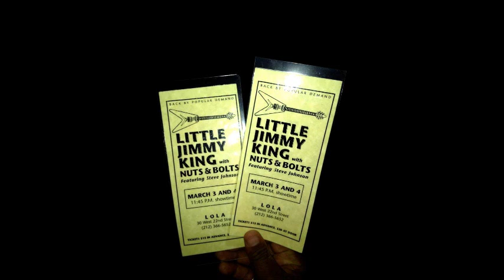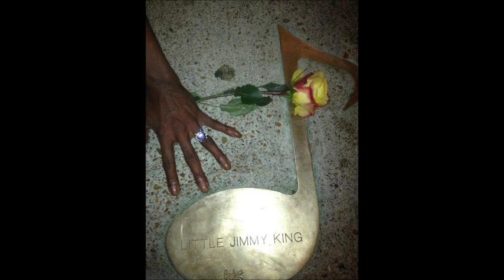Little Jimmy King ~ ''Angel Of Mercy''(Modern Electric Blues Live 1993)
Little Jimmy King
Dec 4 , 1964 - Jul 21 , 2002